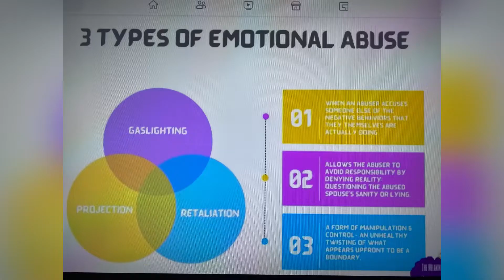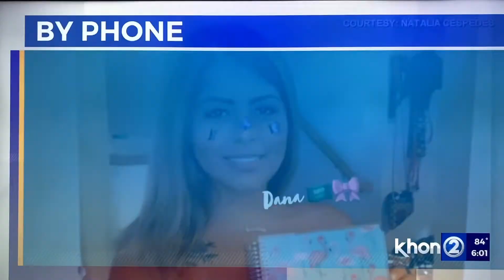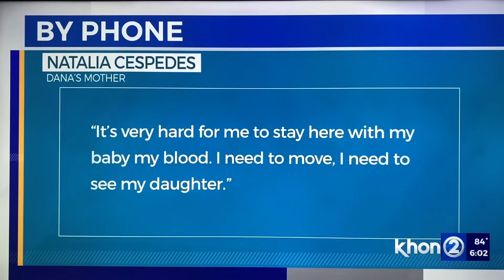HONOLULU, HI ONLYFANS MODEL DANA ALOTAIBI 27 PREGNANT STABBED TO DEATH BY ESTRANGED HUSBAND 7/20/22